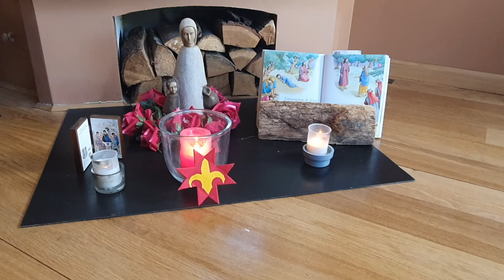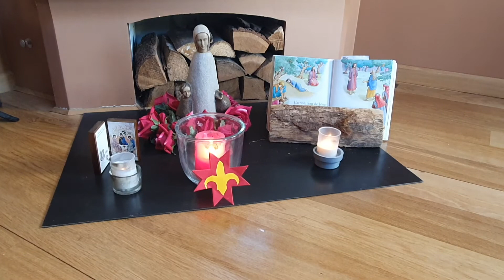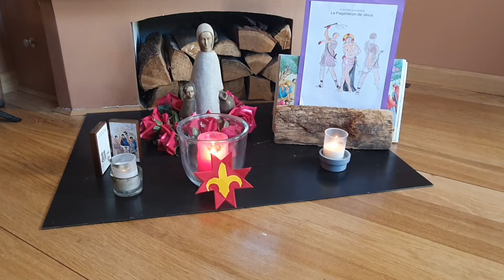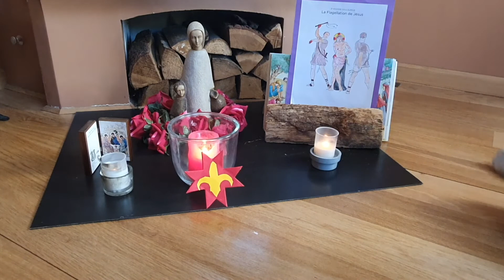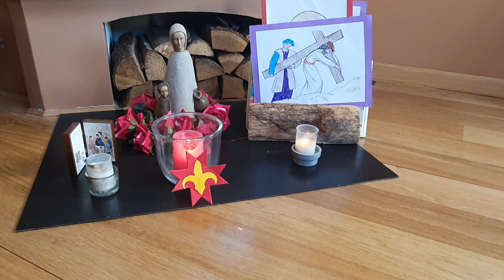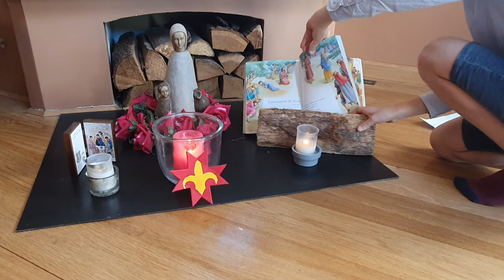Chapelet du vendredi 18 décembre 2020 par les paroissiens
Tous les jours, des paroissiens de l'Ensemble paroissial Notre Dame de la Miséricorde partagent le chapelet du jour.